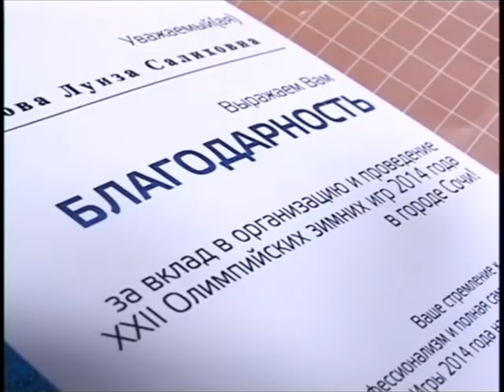Награды правительства Российской федерации и оргкомитета Сочинской Олимпиады нашли героев-анапчан